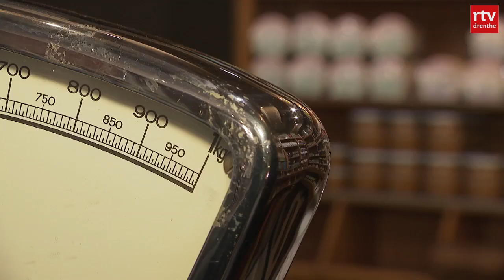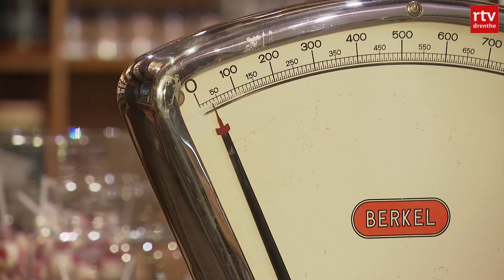Grutterswinkel in Anloo voert je terug naar grootmoeders tijd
Boodschappen doen zoals in grootmoeders tijd: dat kan sinds deze week in Anloo. Zodra je kruidenierswinkel De Maolderij binnenstapt, waan je je terug in vroegere tijden.

Salmiakknotsen, zoethout, kaneel- en zuurstokken. Allemaal per stuk te koop, net als vroeger. Maar de inflatie heeft wel toegeslagen. Een schuimblokje voor een stuiver, die tijd ligt ver achter ons. Voor een blok of een stok ben je nu minstens 10 of zelfs 25 eurocent per stuk kwijt. Maar dat zijn nu eenmaal hedendaagse prijzen. En ook zakken met allerlei soorten ouderwets schepsnoep kun je er te kust en te keur krijgen. Voor betaling af te wegen op een ouderwetse weegschaal.